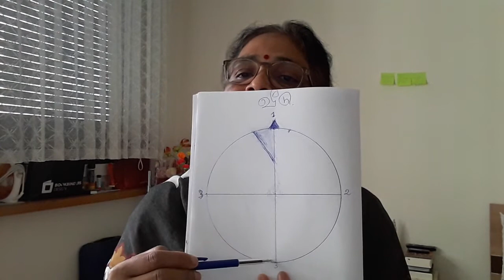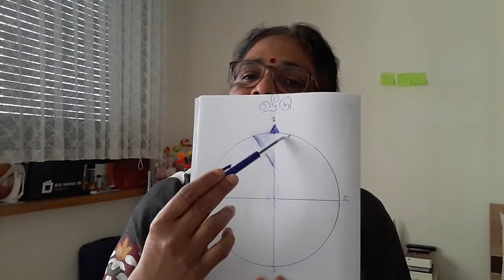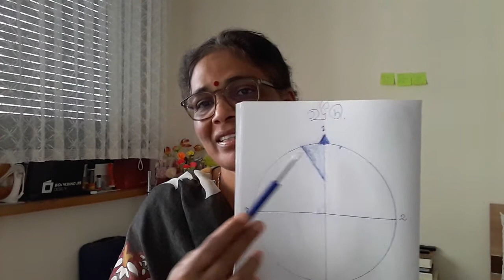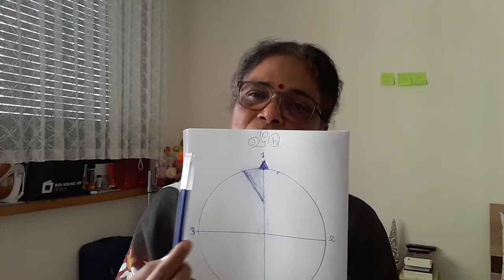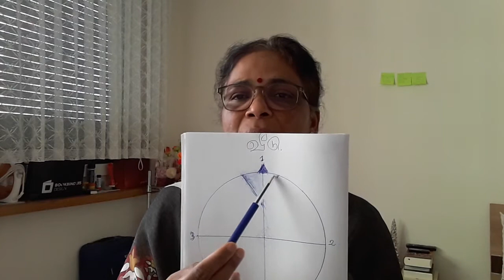வீட்டின் ஆன்மீக இரகசியம் .